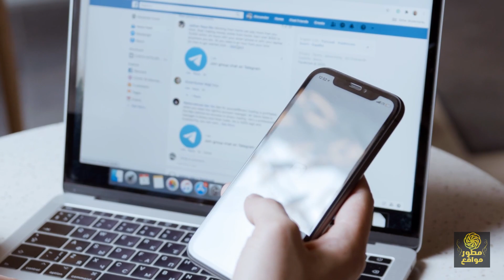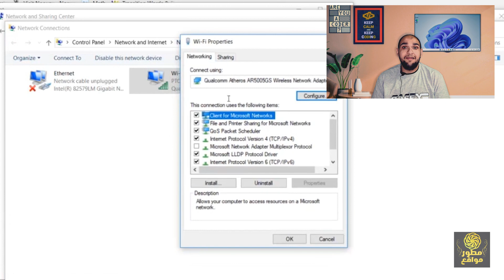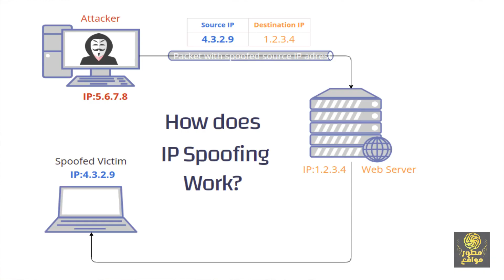الفرق بين static ip و dynamic ip - الافضل كمهندس شبكات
ما هو ip address والفرق بين public ip و private ip - ما فائدة الـ vpn فى تأمين الشبكة و static ip vs dynamic ip.
في هذا الفيديو، سنشرح لك ما هو عنوان IP، وكيف يعمل، وما الفرق بين عنوان IP العام والخاص. سنناقش أيضًا فائدة VPN في تأمين الشبكة، والفرق بين عنوان IP الثابت وعنوان IP الديناميكي.
لماذا يجب أن تشاهد هذا الفيديو؟
- إذا كنت تريد أن تعرف ما هو IP Address، وكيف يعمل.
- إذا كنت تريد أن تفهم الفرق بين static ip and dynamic ip.
- إذا كنت ترغب في حماية شبكتك باستخدام VPN.
- إذا كنت تفكر في استخدام عنوان IP ثابت أو متغير.
في هذا الفيديو، سنتعلم:
- ما هو عنوان IP؟
- كيف يعمل عنوان IP؟
ما الفرق بين عنوان IP العام والخاص؟
- ما هي فائدة VPN في تأمين الشبكة؟
- ما هو الفرق بين عنوان IP الثابت وعنوان IP الديناميكي؟
احصل على فهم كامل لعناوين IP
الأن يمكنك الإستفادة من مميزات الانتساب فى يوميات مطور مواقع:

محتوى الفيديو:
0:00 ما هو ip address
1:02 الفرق بين public ip و private ip
3:01 ما فائدة الـ VPN للشبكات
4:31 الفرق بين static ip و dynamic ip